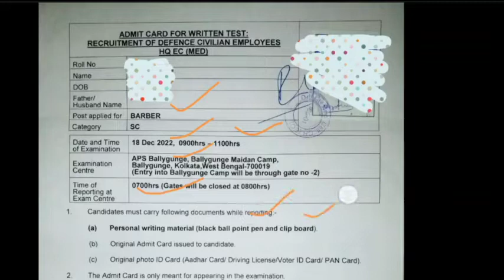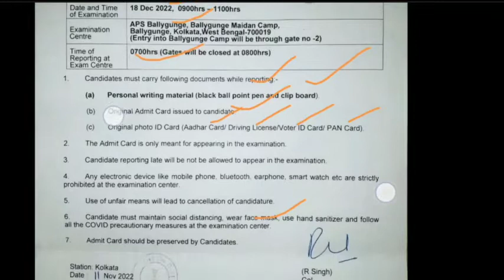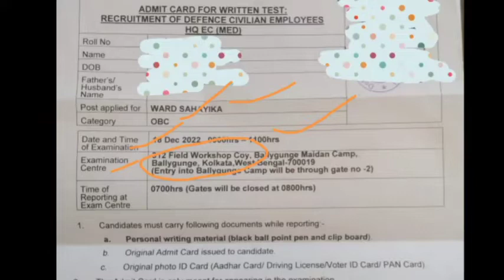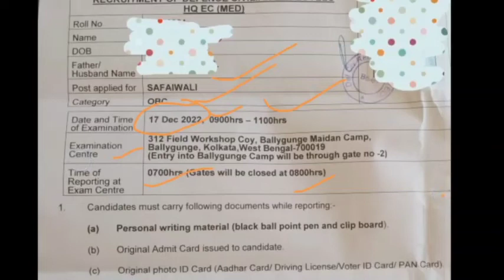Eastren Command Hospital Kolkata Group C New date admit card out|Exam pettren and previous question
Eastren Command Hospital Kolkata Group C exam date, Eastren Command Kolkata Group C Recruitment previous question paper, Eastren Command Hospital Kolkata Group C exam pettren, Eastren Command Hospital Kolkata Helth Inspector admit card